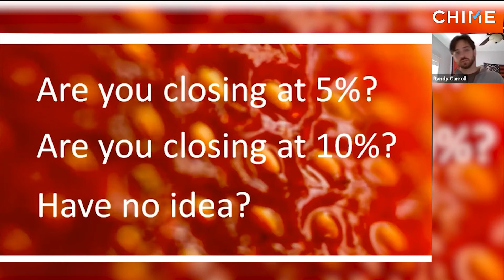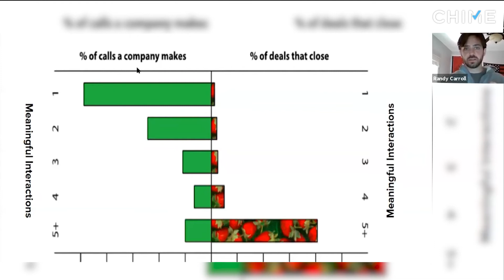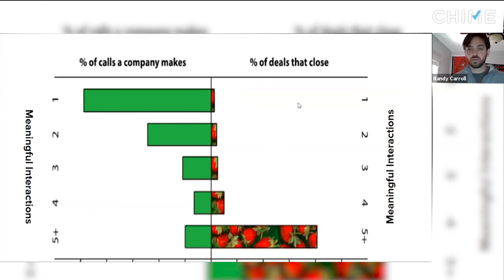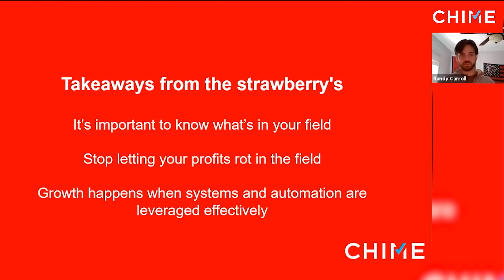The Strawberry Metaphor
Chime Technologies is a premiere CRM, IDX and Marketing Automation Platform designed to help real estate professionals grow their business.  Chime is the most innovative technology in the real estate industry.  Chime utilizes mobile first technology, smart artificial intelligence and automation to help real estate professionals get more leads, convert more clients and save time.

2828 N. Central Ave. Suite 700

yo